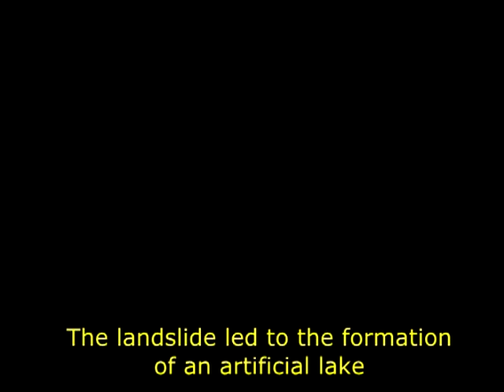Free Baba Jan: political prisoner of the climate crisis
For 9 months, Baba Jan Hunzai and 4 fellow activists have languished in Pakistani jails, charged with terrorism offences, and suffered torture. Their crime? Organising the oppressed local community to struggle for compensation, after their villages were submerged by a climate-change induced landslide.

Protest at the Pakistan embassy in your country. Join Noam Chomsky and Tariq Ali in signing the petition to free Baba Jan and the Hunza 5

Thanks to Farooq Tariq and Peter Boyle.